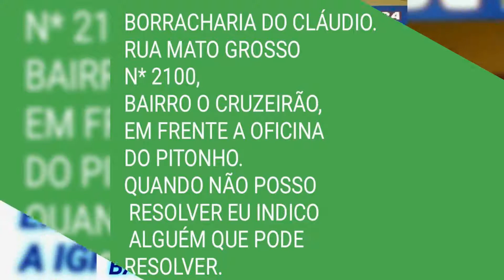POETA RUBERVAL MESSIAS CZS E APOIADORES